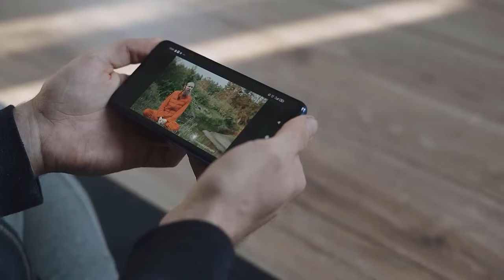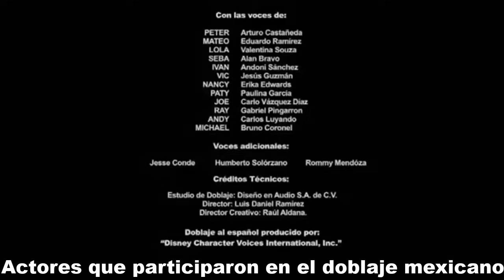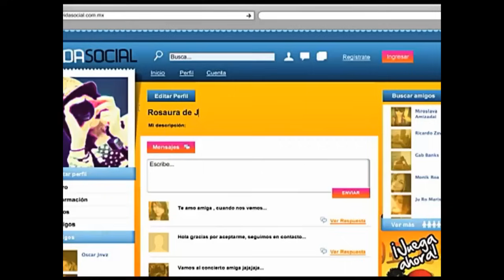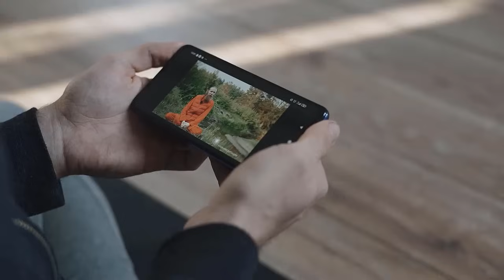DOBLAJES PERDIDOS DESCONOCIDOS | LOST MEDIA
Hola!
El día de hoy les traigo un video que tenía tiempo queriendo sacar, pues es un tema que me llama la atención, y después de casi medio año del último video al fin se los puedo mostrar, y es que en esta ocasión les traigo un recopilado con seis casos muy poco conocidos de doblajes perdidos, todos siendo muy curiosos y desconocidos en general. Tengo múltiples videos en puerta, por lo que espero este no sea el ultimo video del año

Material Perdido
Lost Media
Material Perdido variado
Doblajes perdidos
Der Fuehrer's Face
El rostro del Fuhrer